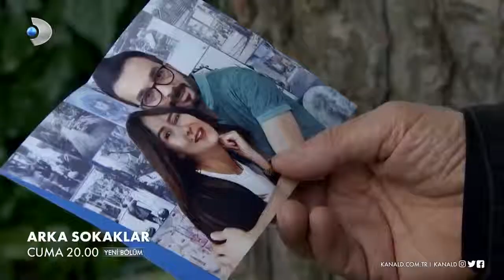Arka Sokaklar - 518.Bölüm Fragmanı (13.Sezon / 33.Bölüm)